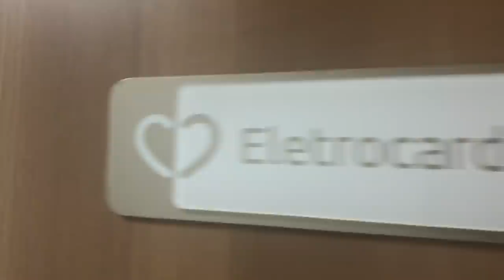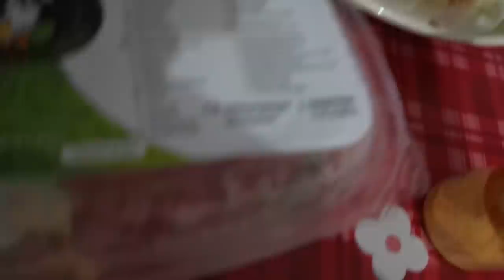A ENFERMEIRA QUER CUIDAR DE MIM